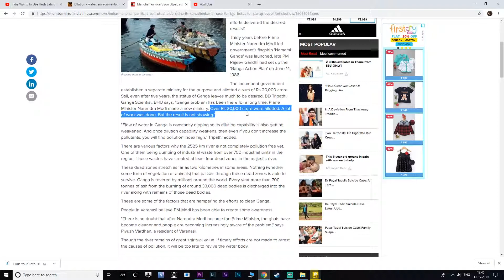HOW TO CLEAN RIVER GANGA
A small video on how to clean a river Do It Yourself method.